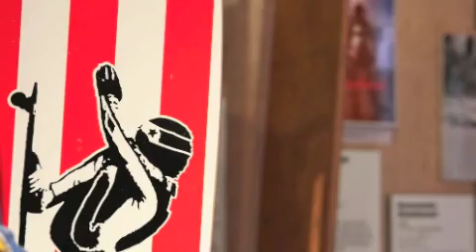Need for Speed Dave Hackett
Professional Downhill Skateboarding Legend, Dave Hackett, talks to us about the Downhill Skateboarding exhibit and "Need For Speed" event at the California Surf Museum in Oceanside, California.